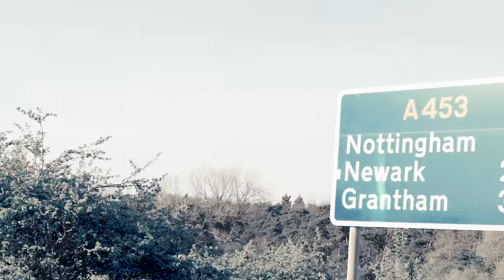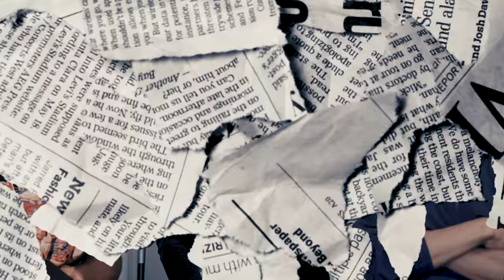Lyc0 x Wxyne - Midlands (Music Video)